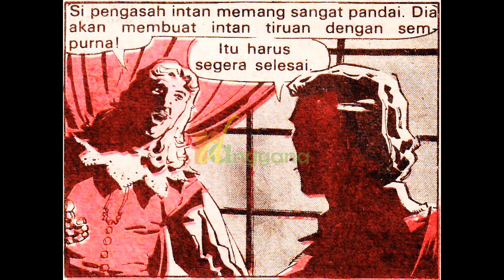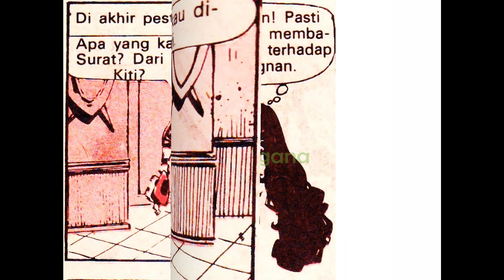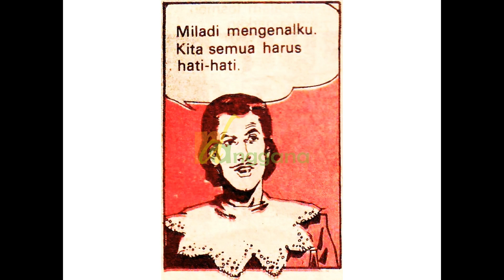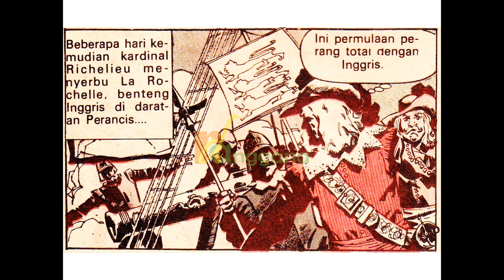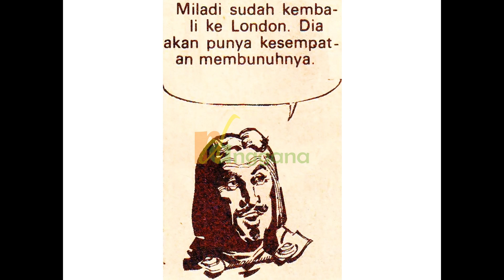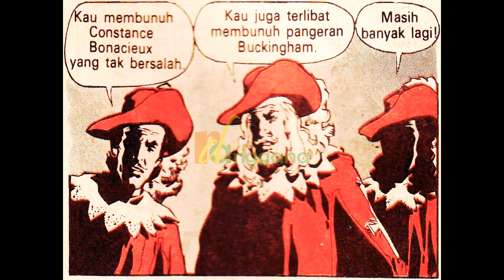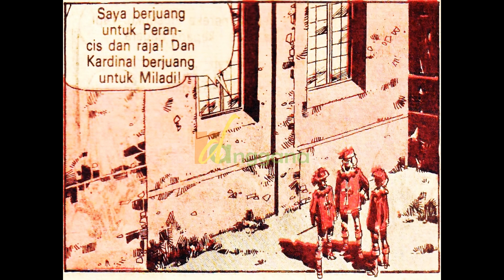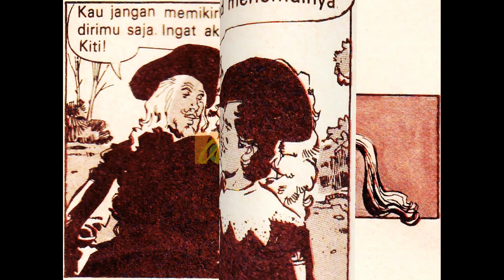Tiga Pendekar (Alexander Dumas) - 2 | Audiobook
Tiga Pendekar - The Three Musketeers (Perancis: Les Trois Mousquetaires) - adalah novel petualangan sejarah Prancis ditulis pada tahun 1844 oleh penulis Prancis Alexandre Dumas. Kisah pendekar pedang yang heroik dan sopan yang berjuang untuk keadilan.

Novel ini menceritakan petualangan seorang pemuda bernama d'Artagnan (karakter berdasarkan Charles de Batz-Castelmore d'Artagnan ) setelah ia meninggalkan rumah untuk melakukan perjalanan ke Paris, berharap untuk bergabung dengan Musketeers of the Guard. Meskipun d'Artagnan tidak dapat segera bergabung dengan korps elit ini, ia berteman dengan tiga musketeer paling tangguh pada zamannya yaitu: Athos, Porthos dan Aramis, dan terlibat dalam urusan negara.

The Three Musketeers pada dasarnya adalah novel sejarah dan petualangan. Namun, Dumas sering menggambarkan berbagai ketidakadilan, penyalahgunaan dan absurditas dari Rezim Kuno, memberikan novel ini makna politik tambahan pada saat penerbitannya, saat perdebatan di Prancis antara republiken dan monarki masih sengit. Kisah ini pertama kali
diserialkan dari Maret hingga Juli 1844, selama Monarki Juli, empat tahun sebelum Revolusi Prancis tahun 1848.

Cergam 'Tiga Pendekar' adalah koleksi pribadi.

Background Image by Freepik

👉 Kunjungi juga channel:  @RDAWhatILike66

Terimakasih. 🙏

Tiga Pendekar
Tiga Pendekar
Audiobook
Audiobook